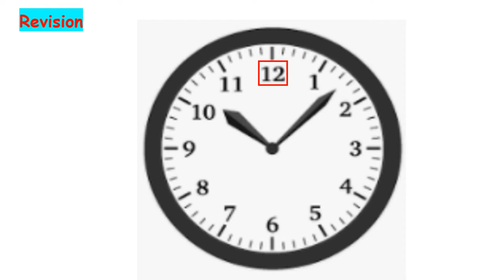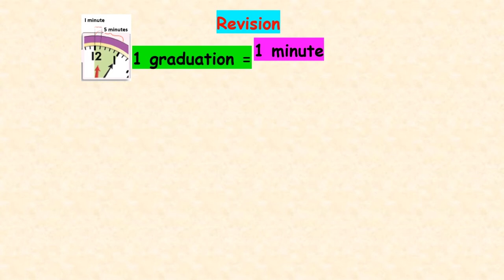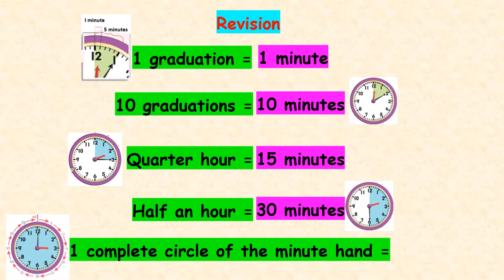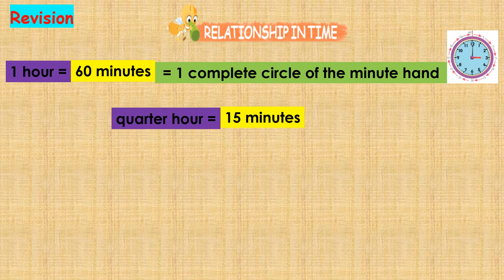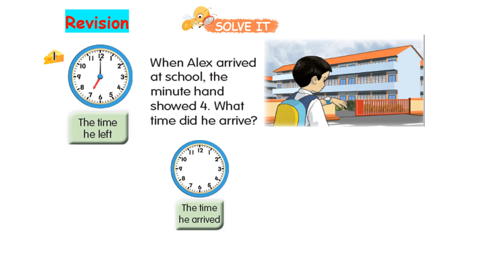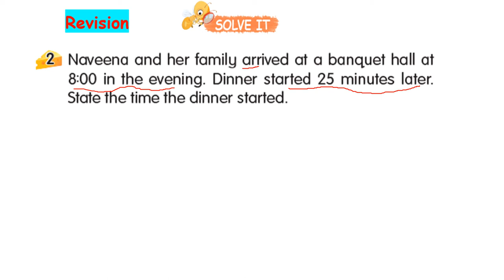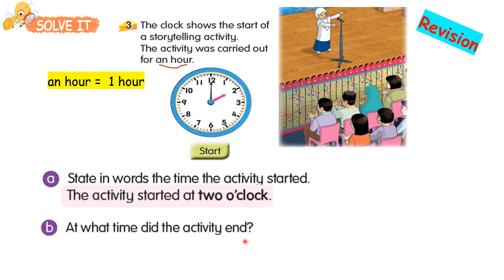Time : Revision - Year 2